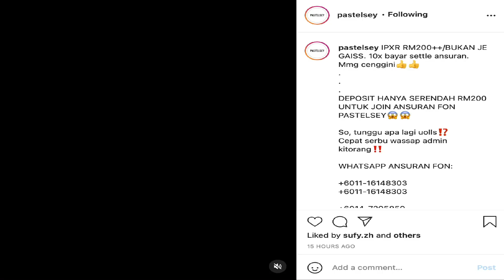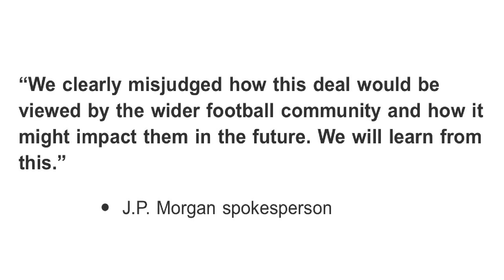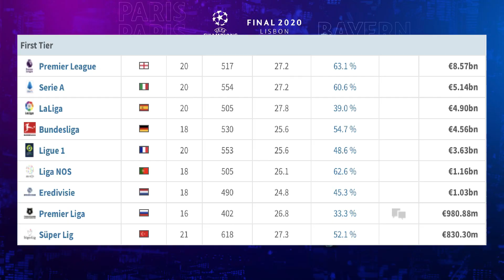The Super League : Drama Big 6 & Perez!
Kalau nak layankan drama Perez, lagi elok layan sinetron Ibu Peri !!

Nak tanya model phone, nak tanya semua soalan tentang ansuran??
-Untuk join ANSURAN di Pastelsey Whatsapp ⤵️⤵️